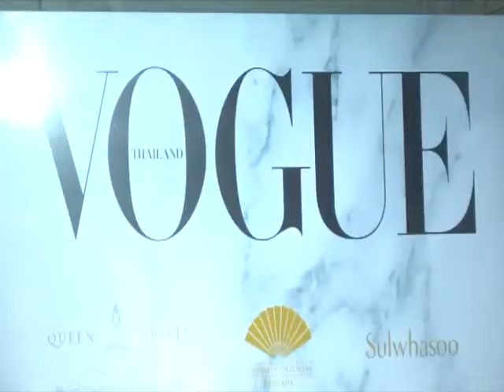TV News Vogue Gala IPM รายการบันเทิงสตอรี่ March 2015 4 Mins 3